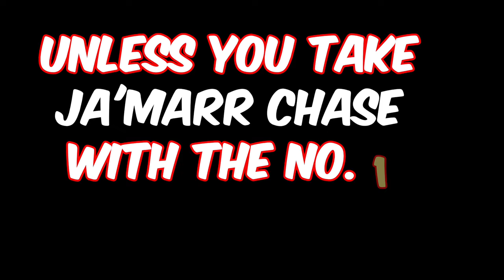Ja'Marr Chase Should Be Your #1 Pick in 2024 Fantasy Football Drafts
Alan Seslowky explains why YOU should draft Bengals WR, Ja'Marr Chase with the first pick in your fantasy football league.

IG and TikTok @RotoWire @alanseslowsky